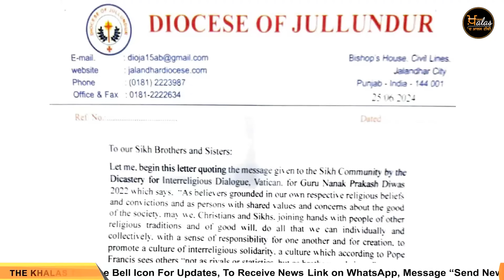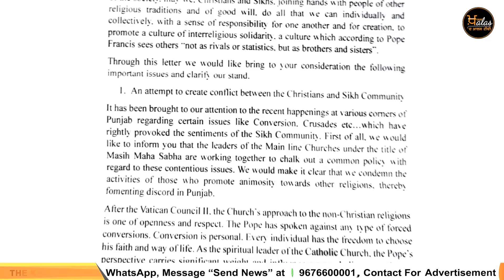Punjab 'ਚ ਪ੍ਰਚਾਰ ਕਰਨ ਵਾਲੇ ਝੂਠੇ ਪਾਦਰੀਆਂ ਦਾ ਖੁਲਾਸਾ-Pope from Vatican City। Akal Takhat Sahib Meeting